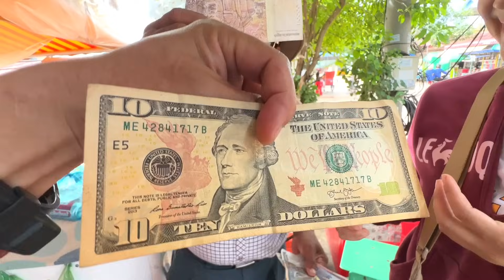ขับรถตามหายหอยตากแห้ง ของดีเมืองเสียมเรียบ ประเทศกัมพูชา🇰🇭🇰🇭